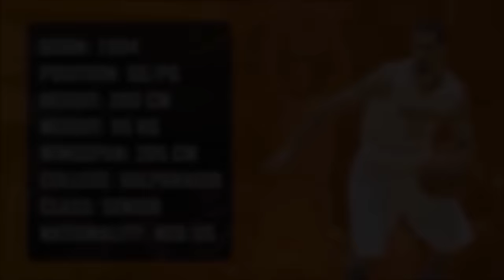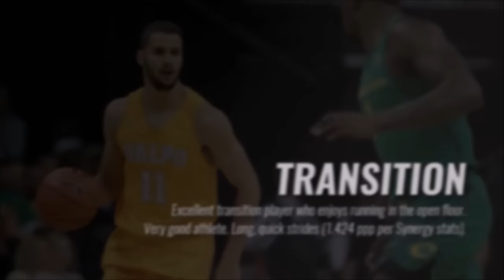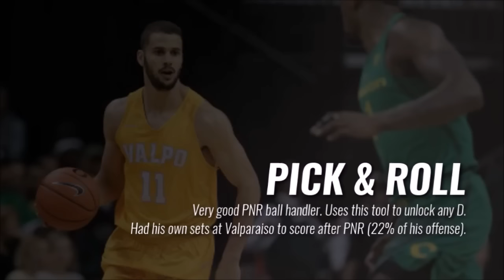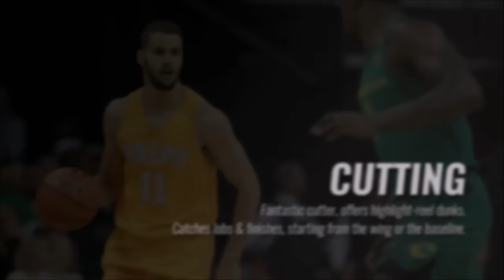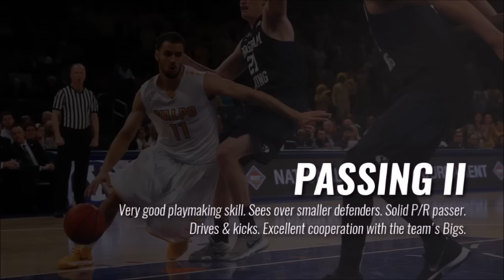Shane Hammink scouting report 2017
PLAYER ANALYSIS
Full name: Shane Hammink
Born: 1994
Position: SG/PG
Height: 200 cm
Weight: 95 kg
Nationality: NED/US
Team: Valparaiso
National Team: Netherlands

VIDEO BREAKDOWN
1. Transition: 1:18

2. Scoring
-Driving: 3:30
-Driving II: 5:09
-Shooting: 6:07
-Shooting II: 6:50
-Pick & roll: 9:00
-Pick & roll II: 11:15
-Pick & roll: 12:10

3. Defense
-Shot blocking: 13:20
-Hustle: 14:44
-PNR-D: 15:53
-Isolation-D: 17:08

4. Playmaking
-Passing I: 18:45
-Passing II: 21:42

5. Rebounding
-Putbacks: 23:27
-Defensive end: 24:12

Easter egg: 5:20

HD footage from the games of:
Valparaiso Crusaders

playing in:
NCAA D1 (Horizon League 2016-17)

Vibe Tracks and Gunnar Olsen